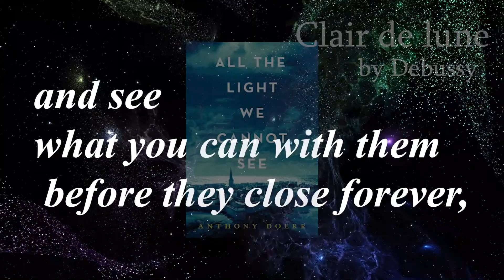Clair de lune by Debussy, Intro was inspired by ALL THE LIGHT WE CANNOT SEE by Anthony Doerr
Suite Bergamasque No.3

RCM Piano Level 10
List D : Post-Romantic, Impressionist, and Early 20th-century Repertoire